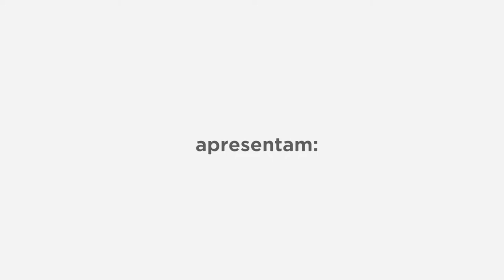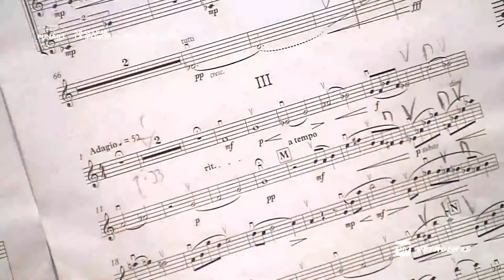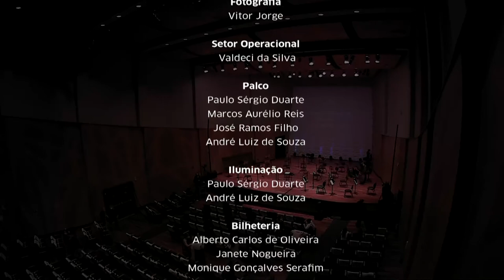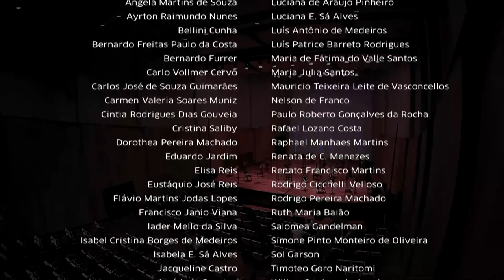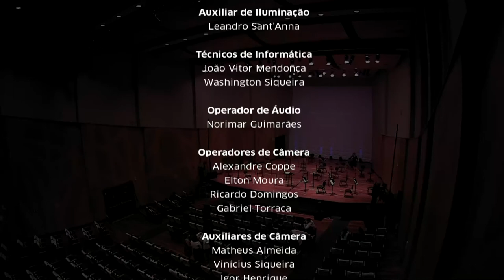Sala cecília Meireles - Orquestra Sinfônica da UFRJ